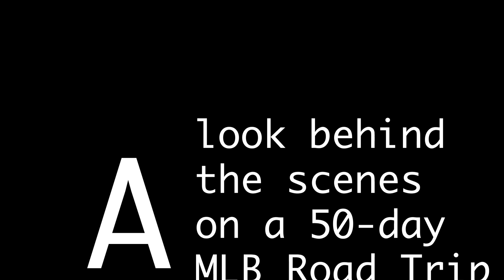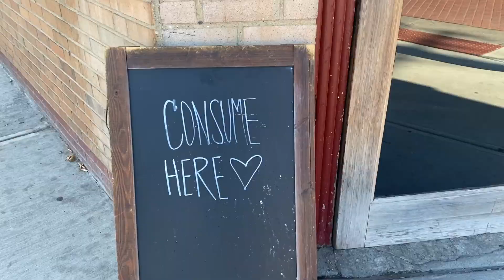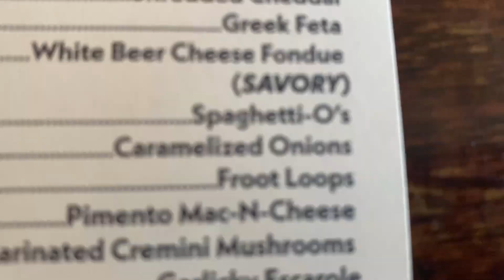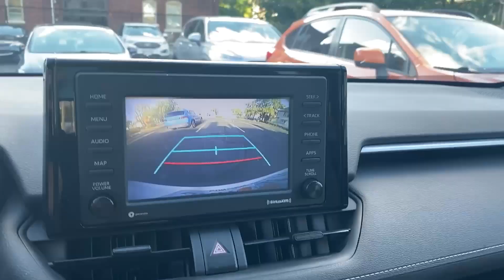I drove to MLB games for 54 days - Cleveland | Road Trip RAW (Day 20)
On August 11, I set out on the biggest journey of my life with a crazy goal: catch a game in all 30 Major League Baseball stadiums. Sounds simple. But there was one catch: the season ends in just 50 days. Road Trip RAW is the rough, behind-the-scenes story of how it all unfolded, one day at a time.

Day 20 served as a rest day for the long road ahead as I prepared for the toughest stretch of the trip. With five straight days of games and long drives in between all upcoming, I took advantage of the much needed chill day to just hang in the hotel. However that doesn't mean there was no adventure, as there was still a mythical sounding hot dog that I couldn't afford to not try. Enter the Slider Dog.

More comprehensive vlogs and videos to come...